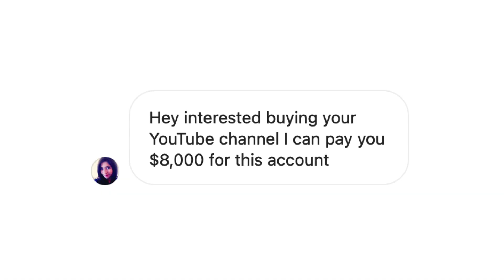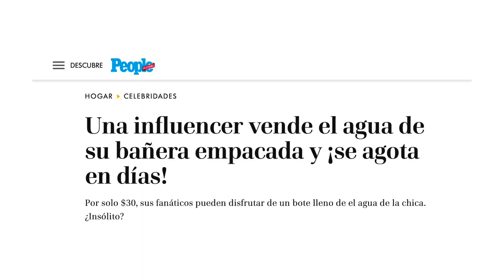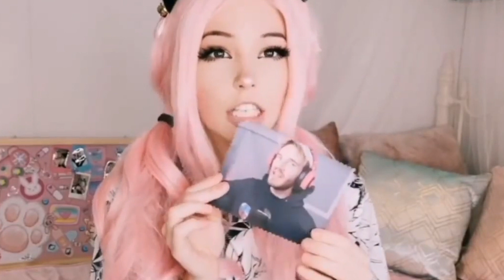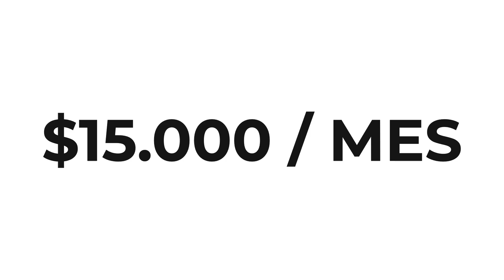La youtuber convertida en Millonaria.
¿QUIERES MEJORAR TU MARCA?

MIS HERRAMIENTAS DE TRABAJO PARA HACER VIDEOS //
TIENDA APRENDE MARKETING //

CÓMO APOYAR EL CANAL //